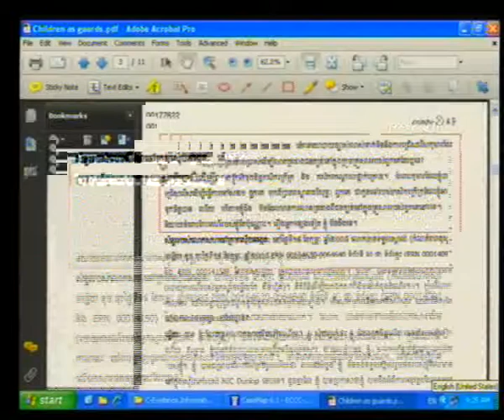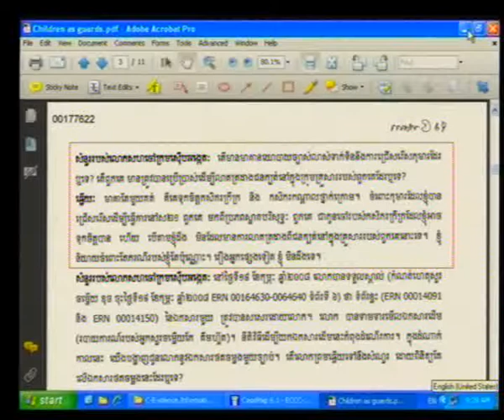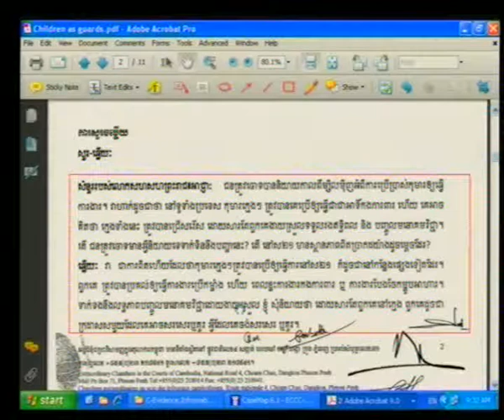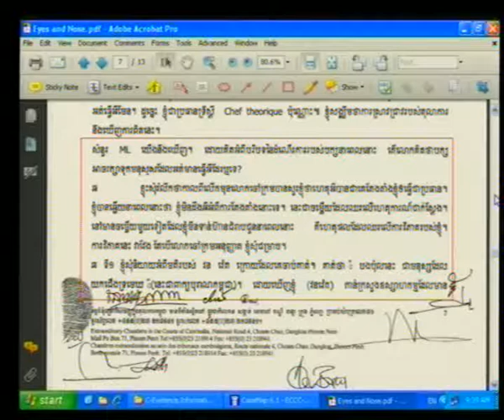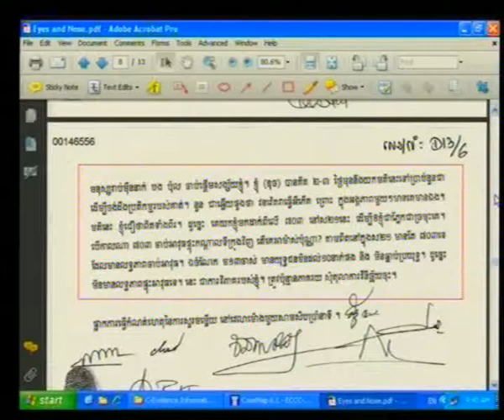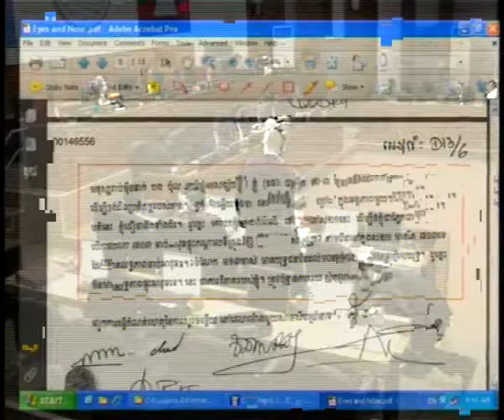Trial of Kaing Guek Eav ("Duch") | April 29, 2009 (Khmer) - Part 1